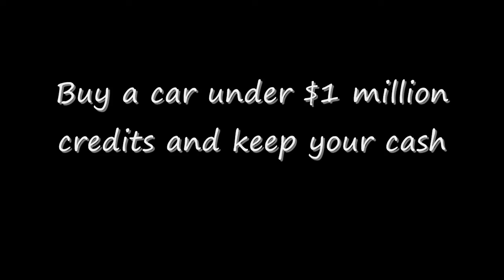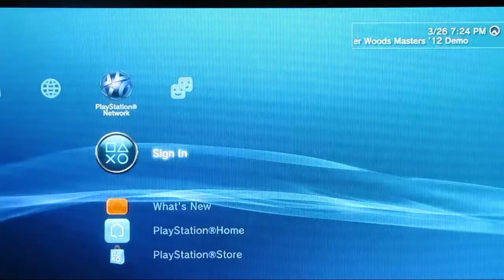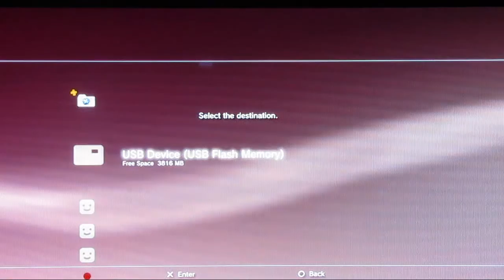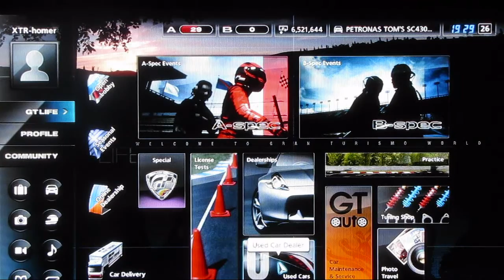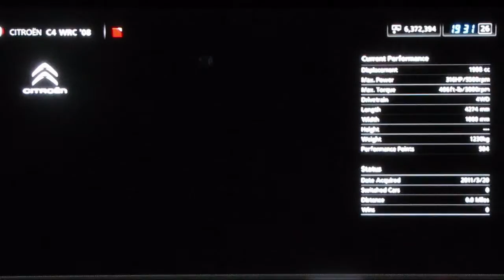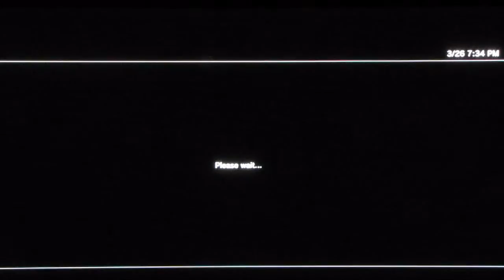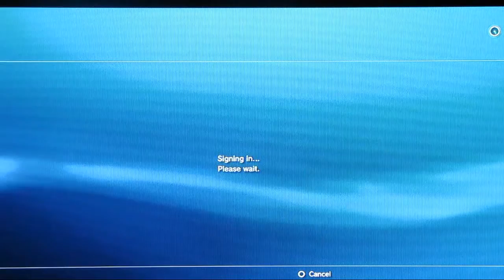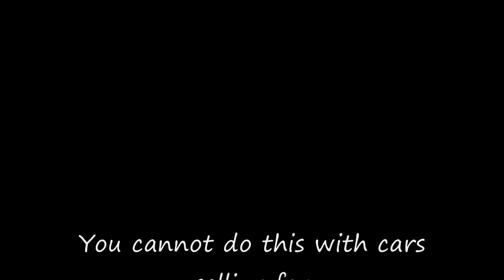Grand Turismo 5 How to Buy a Car and keep your cash